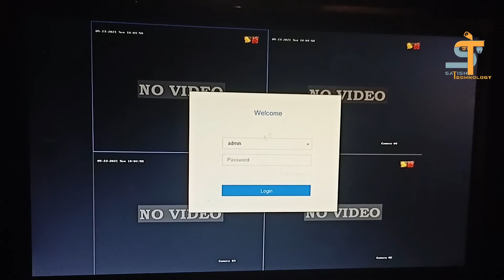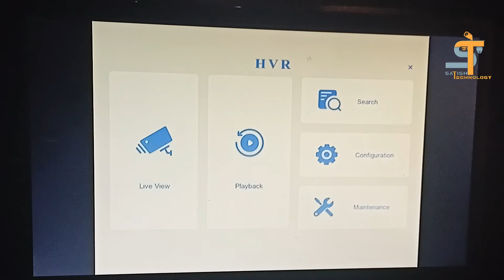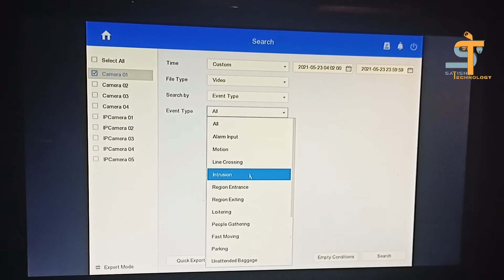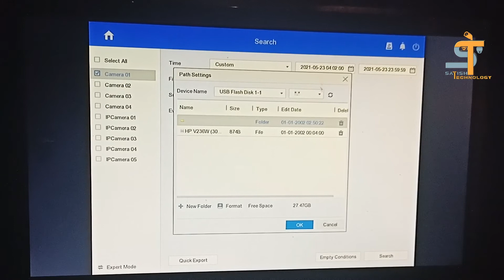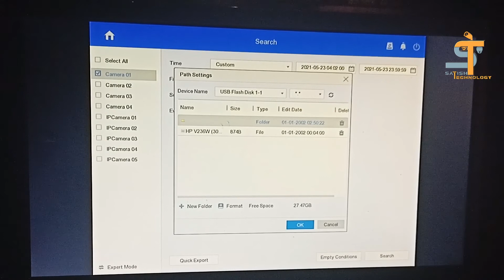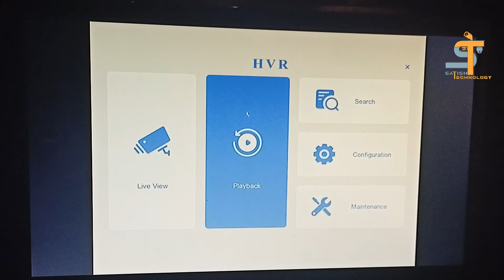How to Prama DVR Save Backup Through pan Drive!How to do Backup on usb prama dvr bysatish technology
How to Prama DVR Save Backup Through pan Drive!

prama DVR backup pendrive

prama backup usb
Drive!How to do Backup on usb prama dvr

prama dvr  backup to pendrive new version

హాయ్ అండీ అందరికి నమాస్కారం .నా పేరు సతీష్ అనుసురి నేను మన ఛానెల్ లో  సీసీ కెమెరాలు,   లు సంబంధించిన ప్రతి updates తీసుకొస్తా.ఎట్టి పరిస్థితుల్లో ఫేక్  న్యూస్ చెప్పడం అస్సలు జరగదు.మీకు ఎటువంటి ఇన్ఫర్మేషన్ కావాలిఅన్నా నాకు కామెంట్ చేయండి తప్పకుండ వీడియో చేసి మీకు పూర్తి ఇన్ఫర్మేషన్ ఇస్తా so మన ఛానెల్ నీ ప్రతిరోజు follow అవ్వడానికి try చేయండి .ఇంత వరకు మీరు మన  ఛానెల్ నీ సబ్స్క్రయిబ్  చేసుకోకపోతే దయచేసి subscribe చేయండి.వీడియో like చేయండి  దయచేసి నన్ను సపోర్టు చేస్తారని కోరుకుంటున్న

Hello guys!!!
I'm satish anusuri youtuber "satish technology" in our channel technology ,cctv , more things in satish technology youtube Chanel

NOTE-:
all the images |pictures shown inthe video belongs to the respected owners and not me...
i am not the owner any picture showed in the video